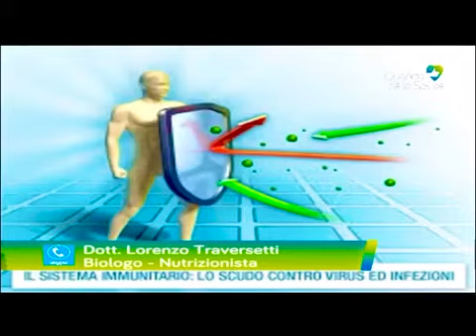La dieta per il sistema immunitario - Quando c'è la salute - Canale 21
In tempo di Pandemia, quale miglio aiuto per il sistema immunitario se non dargli una dieta completa di tutti i nutrienti che gli permettano di lavorare al meglio? Ne parlo in questa intervista